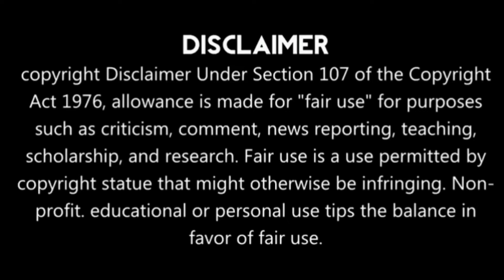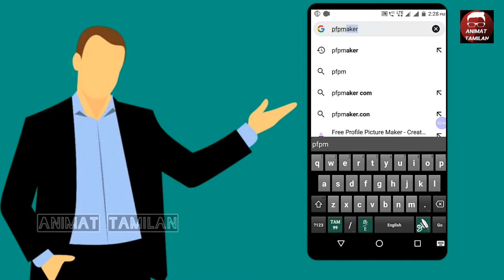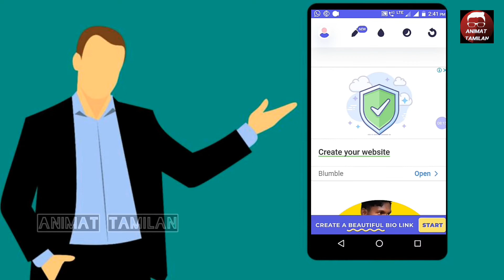Whatsapp Dp-ல் இந்த Tricks பற்றி தெரியுமா..? | Whatsapp Dp Tricks tamil 2021 | Animat Tamilan